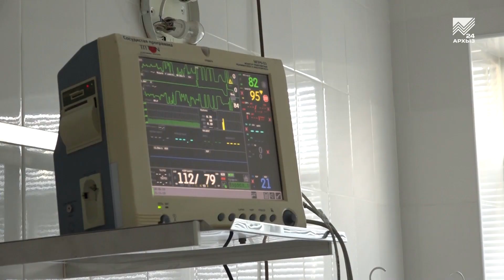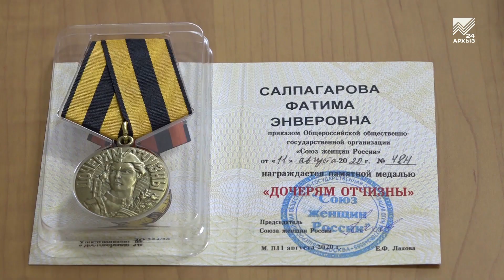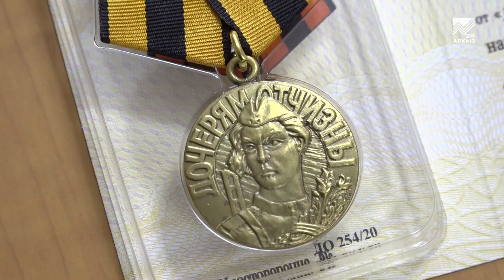Юбилейная медаль «Дочерям Отчизны» вручена медику из КЧР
Заслуженный врач КЧР Фатима Салпагарова на днях получила юбилейную медаль «Дочерям Отчизны». Эта награда была учреждена в 2015 году и вручается строго ограниченному кругу лиц за ряд достижений. Медика из Карачаево-Черкесии этой медалью наградила общероссийская общественно-государственная организация «Союз женщин России». Наша съемочная группа побывала в республиканской клинической больнице и поближе познакомилась с награжденной.